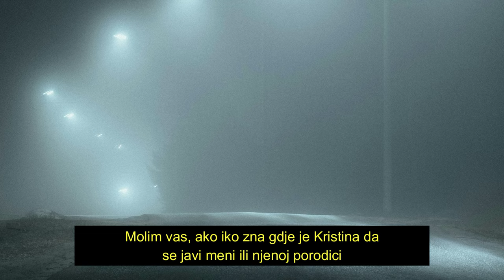Majka četvero djece je vozila taksi, tu noć je ušao Čudan Putnik u njeno auto i uradio ovo!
Životne priče | Istinite priče | Ispovesti i istiniti slučajevi